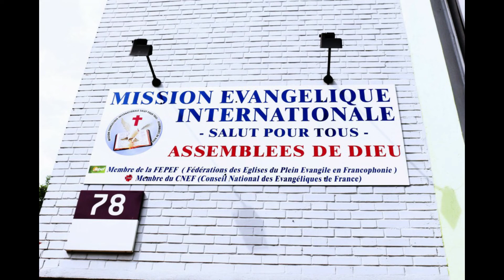Meistad - La conquête (nous sommes des conquérants) - Pasteur Faustin SIA